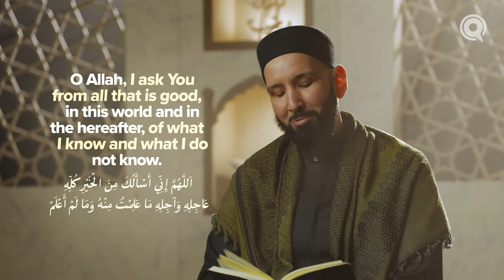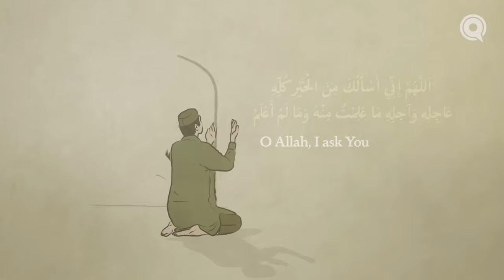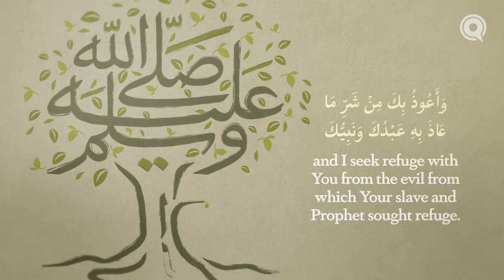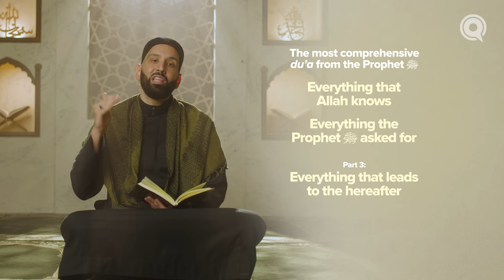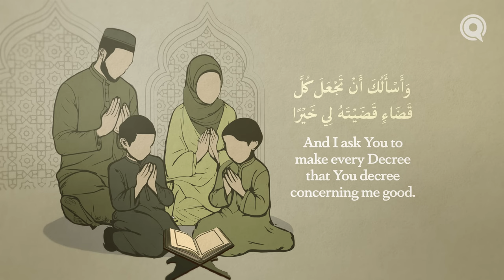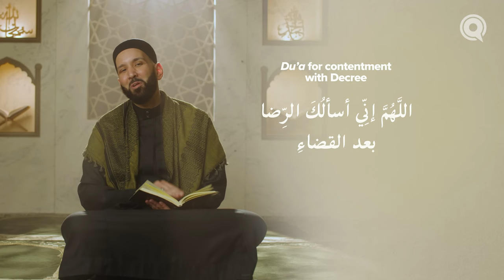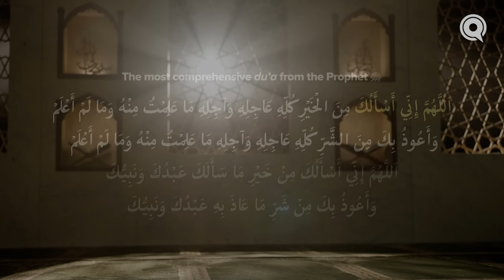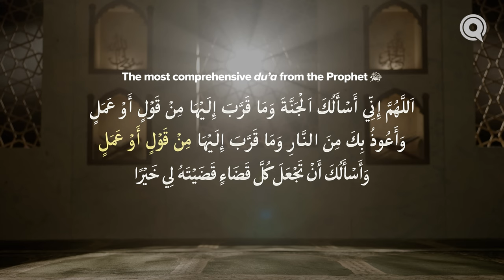The Most Comprehensive Du’a Ever Narrated